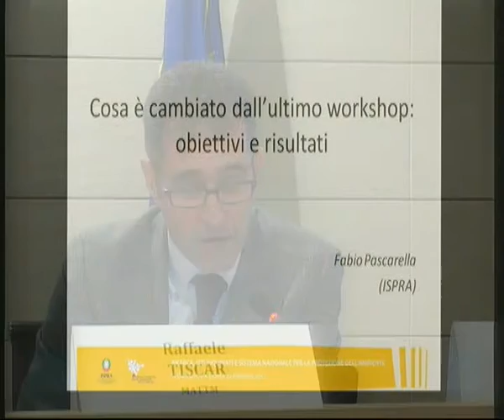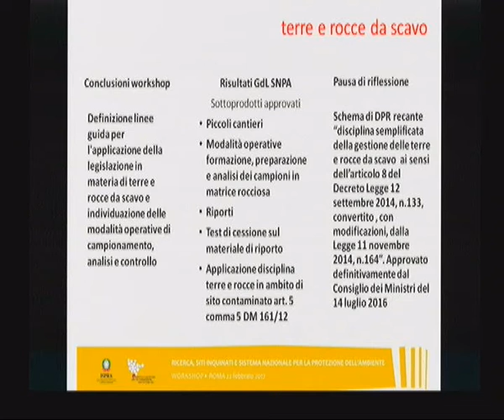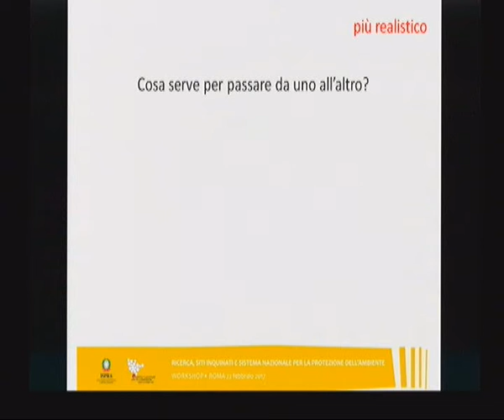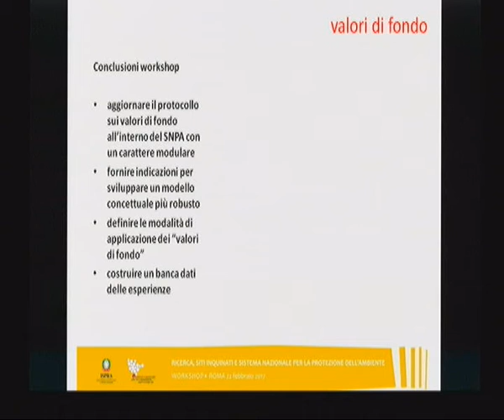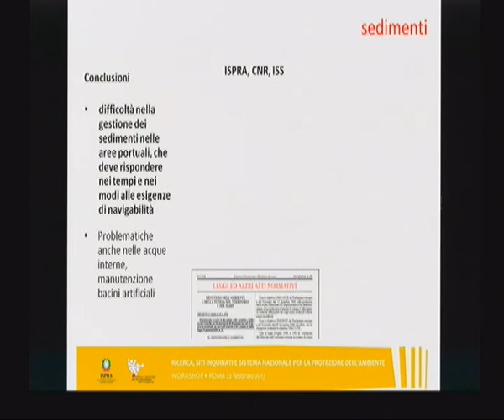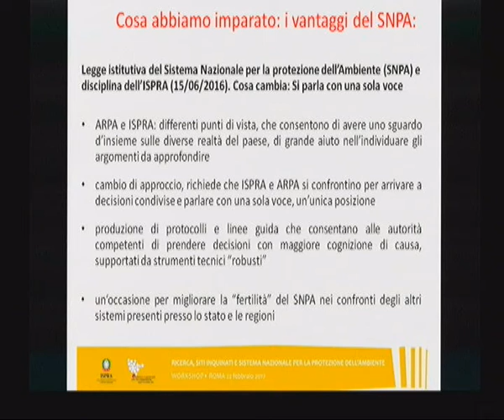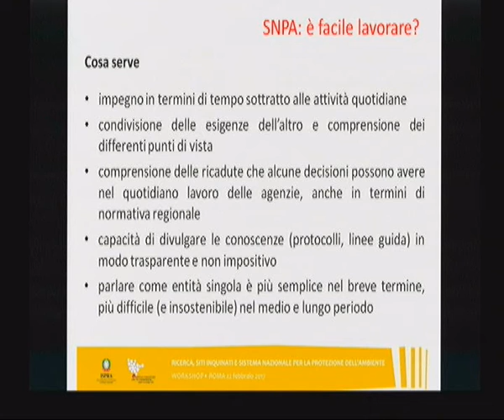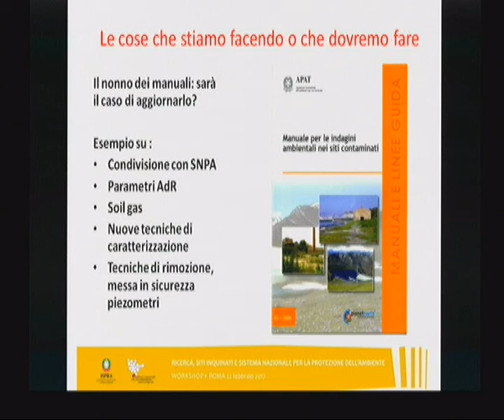Fabio Pascarella (ISPRA): Cosa è cambiato dall’ultimo workshop: obiettivi e risultati